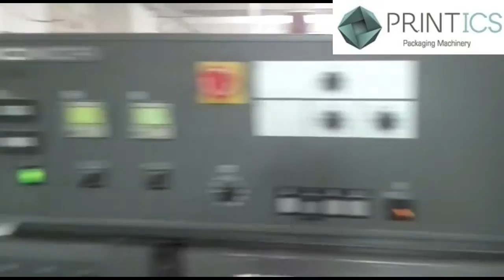VIDEO PRINTICS U30120217 KOMORI LITHRONE 28 4 COLOR OFFSET PRINTER